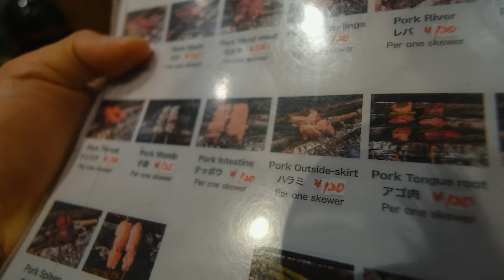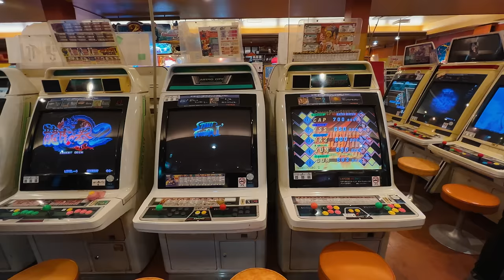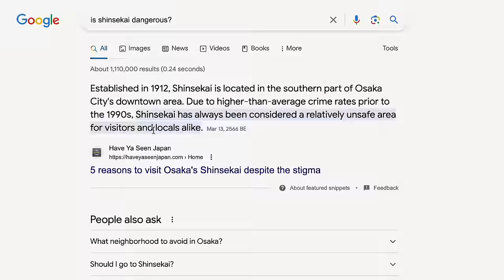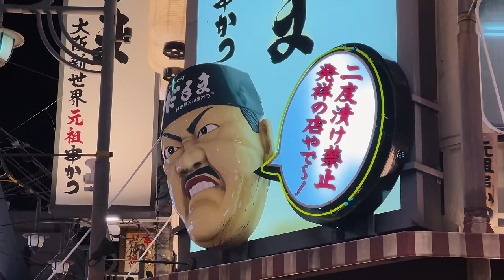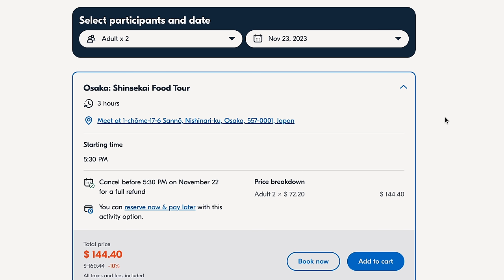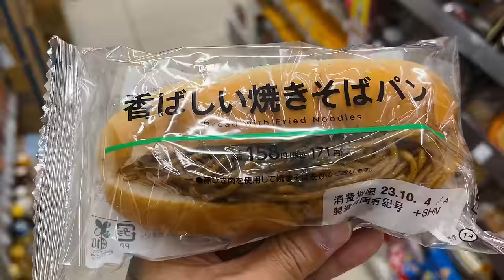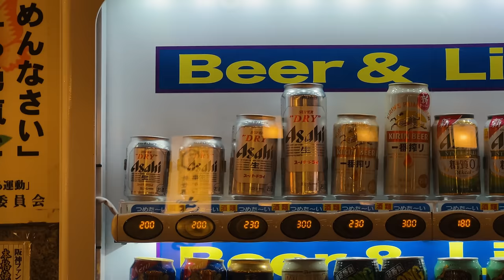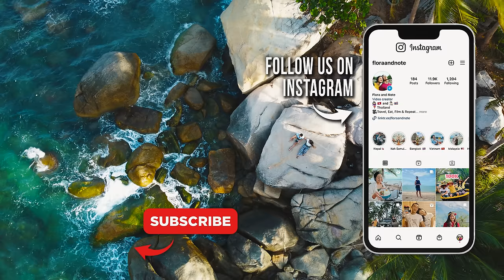Don’t Miss This OSAKA Nightlife and Food Tour in Japan! 🇯🇵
If you're interested in doing the same food & culture tour in Osaka, check it out

It's more fun in Osaka! We made it to Osaka and tonight we’re going on a food tour with a local food expert who will show us the best places to try authentic Japanese food here in city! Join us as we explore the hidden alleys, try delicious food, and learn more about the food and culture here in Japan!

Video Breakdown by Chapters:
0:00 - We're in Osaka!
1:32 - Trying some unique skewers
4:55 - Fun things to do in Shinsekai
7:14 - Are we in a dangerous place?
8:21 - A famous dish in Osaka
12:18 - Meeting the boss lady of Shinsekai
17:00 - You have to eat this in Osaka!
22:50 - The best takoyaki I've ever had